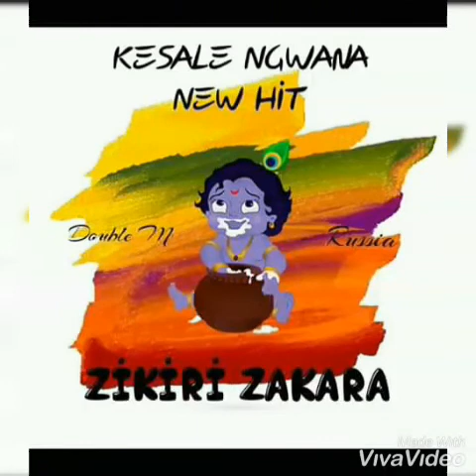ZIKIRI ZAKARA - JELE (New_Hit-2021 Prod.By Machesten